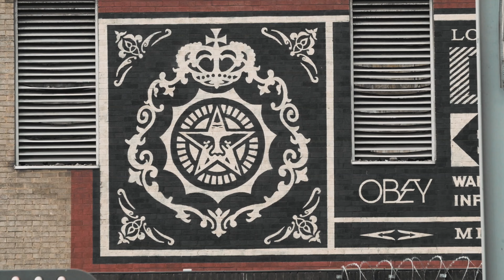London & Paris 2015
In hindsight I realised there's a decent amount of Germany in this, but you get the idea.

Songs:
"Onion Man of the Game" mashup of "Onion Man" by Mac DeMarco and "Lord of the Game" by Death Grips
"Rubber Head" by Cliff Martinez